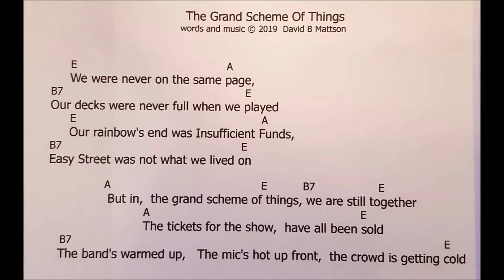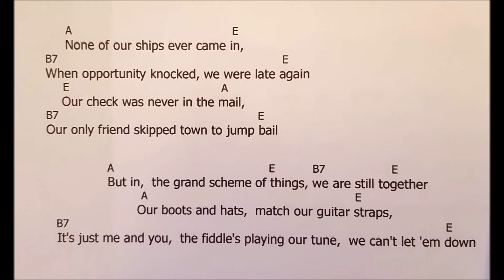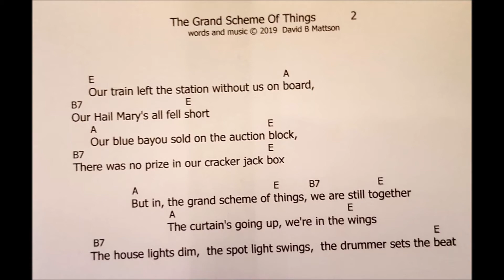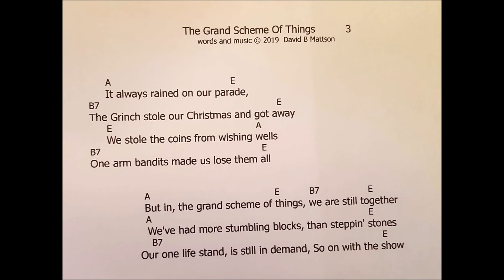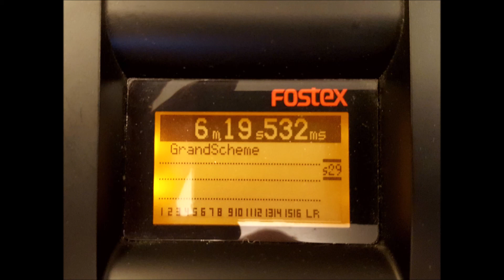The Grand Scheme Of Things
Dave Mattson and The Mighty Highly Homemade Band, vintage country The Grand Scheme Of Things,  and as we all learn the hard way, things don't always work out.